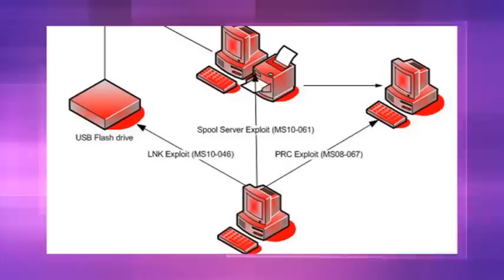إسرائيل تنقل لاجئين الى جنوب السودان